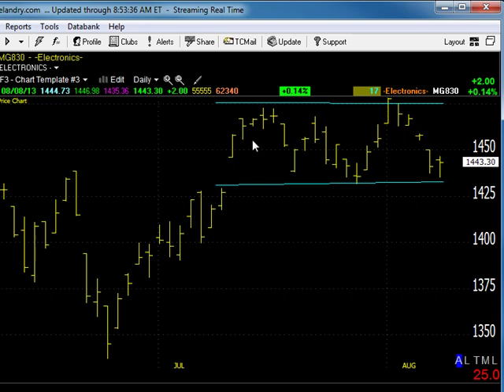08/09/13 Dave Landry's Market In A Minute